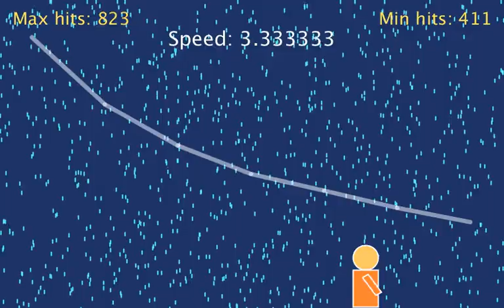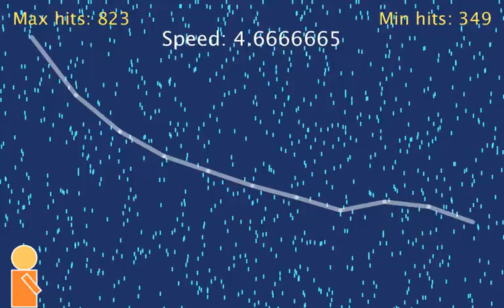Rain simulator.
Simulation of influence of speed on raindrop hit count.

If it rains, it is better to run as fast as you can :)